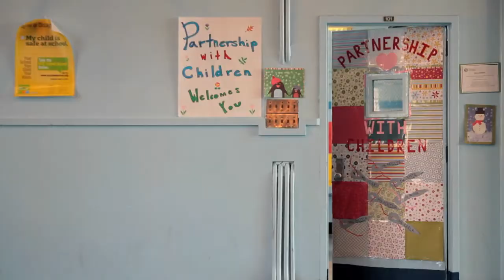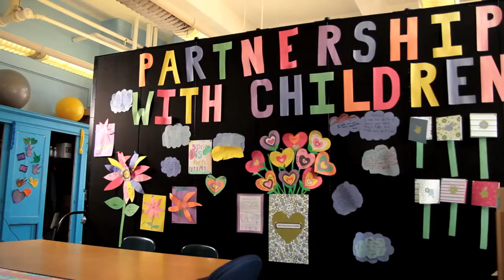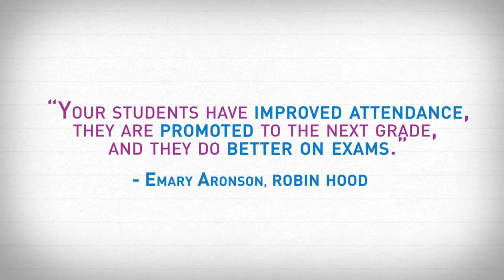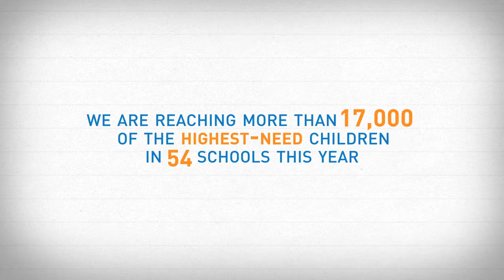Partnership with Children Video